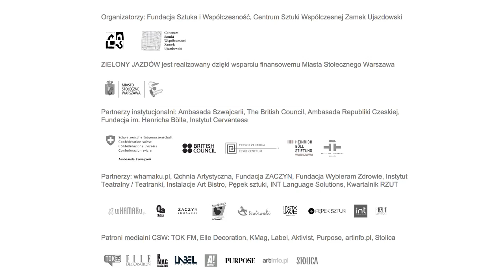ZIELONY JAZDÓW. Zielony Rynek - wykład prof. Mary Mellor - audio (ENG)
ZIELONY JAZDÓW. Zielony Rynek
27 czerwca – 14 września 2014
19.00 – 21.30 wykład prof. Mary Mellor "Przyszłość pieniędzy. Jak nadać odpowiednią wartość pracy i przyrodzie?"

Środowisko nie ma swojej ceny, podobnie jak praca wykonywana nieodpłatnie w domu, najczęściej przez kobiety. Zwolennicy ekofeminizmu przekonują, że ignorowanie potrzeb ciała i bezwzględna eksploatacja zasobów naturalnych mogą mieć wspólne źródło. Czy uwzględnienie pracy repordukcyjnej i "usług środowiska" w kalkulacji ekonomicznej pomogłoby je dowartościować czy raczej doprowadziłoby do ich zawłaszczenia przez żywioł rynku? Zdaniem Mary Mellor zamiast rozszerzać panowanie obecnego systemu finansowego, należy poważnie rozważyć możliwość gruntownej zmiany jego mechanizmów. Autorka książki "The Future of Money" zaprezentuje odważny projekt reformy monetarnej, której celem jest uczynienie z pieniędzy dobra wspólnego, zarządzanego demokratycznie. Dzięki temu mogłyby one lepiej służyć zaspokajaniu potrzeb społecznych w harmonii ze środowiskiem, w ramach bardziej stabilnej i sprawiedliwej gospodarki.

prof. Mary Mellor – emerytowana profesor na wydziale sztuki i nauk społecznych Northumbria University w Newcastle. Założycielka i przewodnicząca Sustainable Cities Research Institute, w którym zajmowała się badaniem kwestii inkluzji finansowej i alternatywnych dróg rozwoju gospodarczego. Jest twórczynią World Economics Association i członinią zespołów redakcyjnych wielu czasopism naukowych i licznych organizacji o orientacji proekologicznej i feministycznej, Czynnie wspierała ruch spółdzielczy. Opublikowała wiele prac na temat pieniędzy, finansów, kooperacji, zrównoważonych miast, ekofeminizmu, jak również ekomomii społecznej. Jest autorką kilku książek, m.in. "The Future of Money: From Financial Crisis to Public Resource" (2010), "The Politics of Money: Towards Sustainability And Economic Democracy" (2002) oraz "Feminism and Ecology" (1997).

Zielony Jazdów jako projekt ekologiczny nie używa materiałów drukowanych. Prosimy o wsparcie w tym przedsięwzięciu i pomoc w kolportażu informacji.

Podczas trwania projektu "Zielony Jazdów. Zielony Rynek" Galerie Centrum Sztuki Współczesnej Zamek Ujazdowski będą otwarte do godziny 22.00 (piątek i sobota).

Uwaga: Przez cały czas trwania projektu podczas weekendów przestrzeń parkingowa przed Centrum Sztuki Współczesnej Zamek Ujazdowski będzie zamknięta dla samochodów. Serdecznie zapraszamy na rowerach.